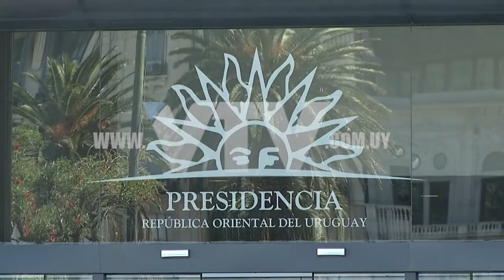VTV NOTICIAS: FRUGONI